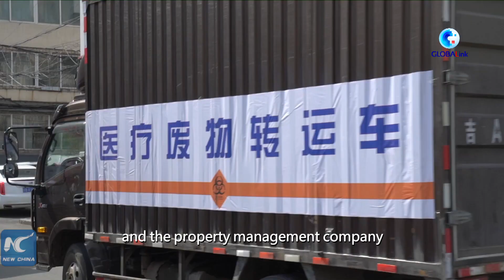GLOBALink | NE China city works hard to establish "epidemic-free communities" amid COVID-19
Jilin city in northeast China's Jilin Province has cut off all COVID-19 transmission chains in communities. Since March 29, a campaign has been launched to set up "epidemic-free communities" throughout the city. Check out how locals are working to this end.